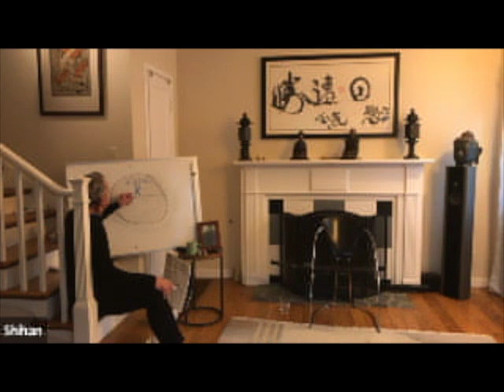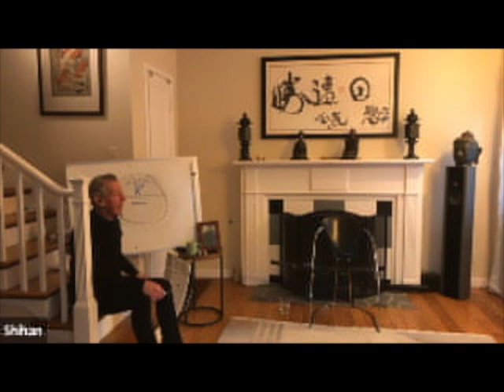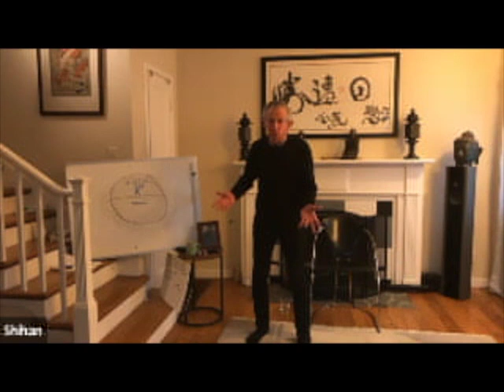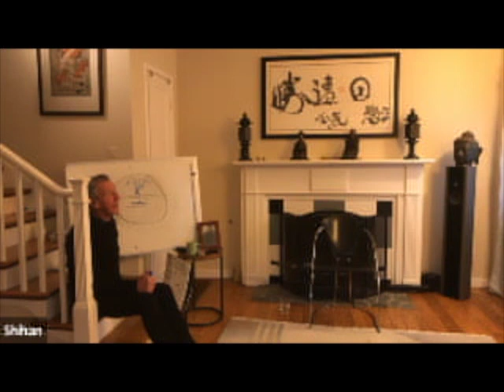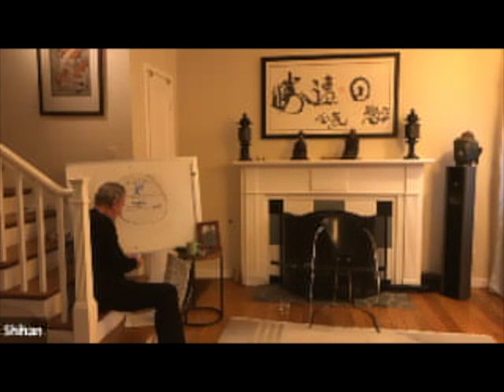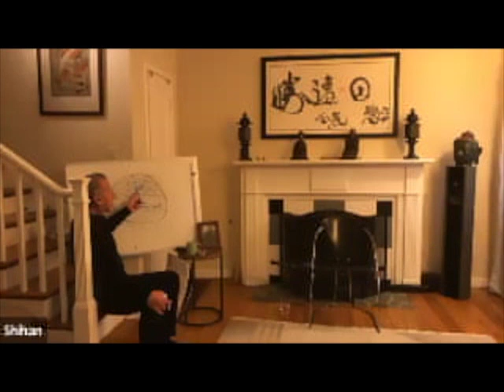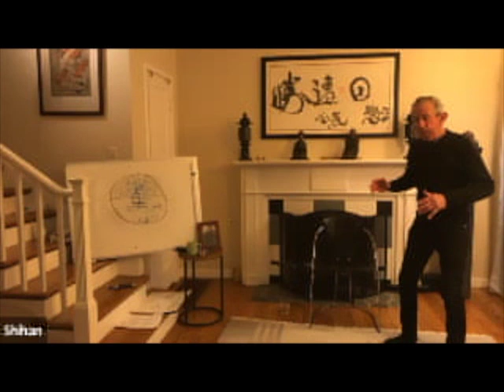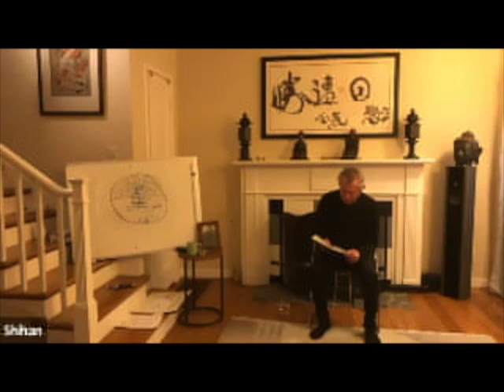CABW Virtual Dojo Robert Nadeau: Downtime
Aikido Shihan Robert Nadeau teaches about Downtime as a part of a larger and infinite cycle of the creation and how it relates to our lives and our world.